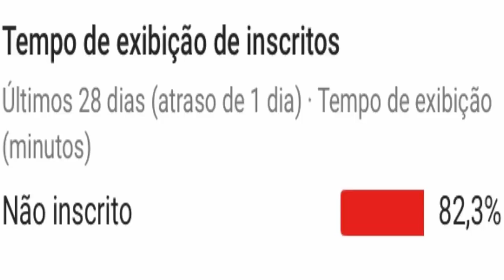NOVO SOFRIMENTO DE NADJA APÓS SAIR DA FAZENDA 10 2018 EM ATO COVARDE ACONTECIDO EM GOIÁS